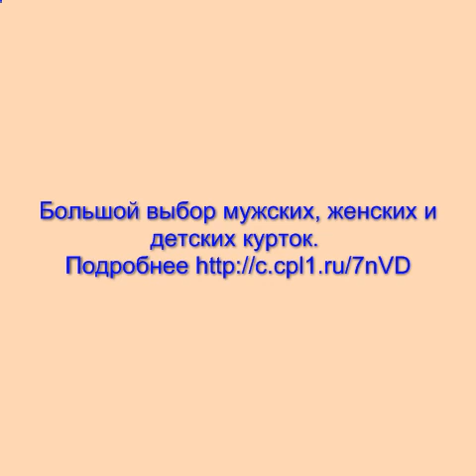спортивные куртки модные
Большой выбор спортивных курток
в лучшем интернет-магазине.